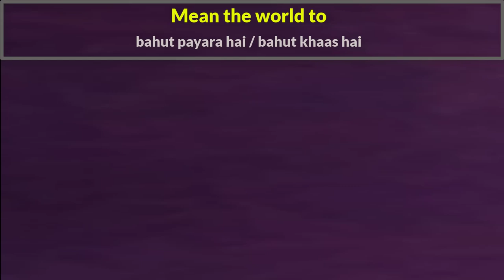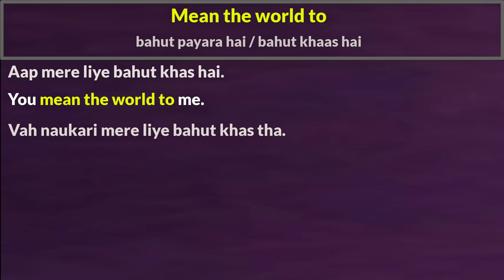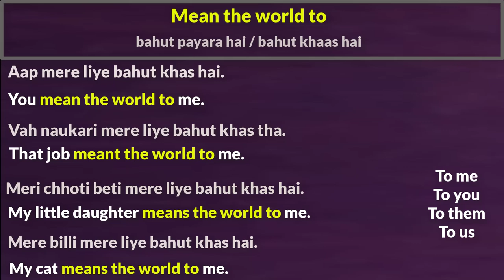Use of mean the world to | English speaking practice | अंग्रेजी बोलना सीखें | Learn to speak English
Mean the world to बहुत प्यारा है/बहुत खास है

Friends जब हमे कहना हो कि कोई किसी के लिये बहुत प्यारा है/बहुत खास है तो आप इस तरह के sentences को आप Mean the world to का use करके बोलेंगे

Here are some instances 👇

आप मेरे लिये बहुत खास है ।

वह नौकरी मेरे लिये बहुत खास था।
That job meant the world to me.

मेरी छोटी बेटी मेरे लिये बहुत खास है।
My little daughter means the world to me.

मेरी बिल्ली मेरे लिये बहुत खास है।
My cat means the world to me.

मेरे अध्यापक मेरे लिये बहुत खास है।
My teacher means the world to me.

मेर कोचिंग मेरे लिये बहुत खास है ।
My coaching means the world to me.